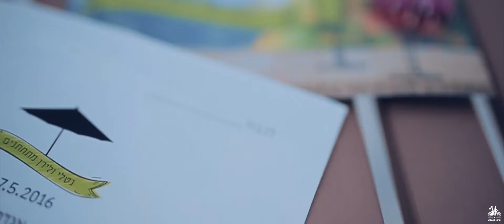Natalie & Liran - Highlights